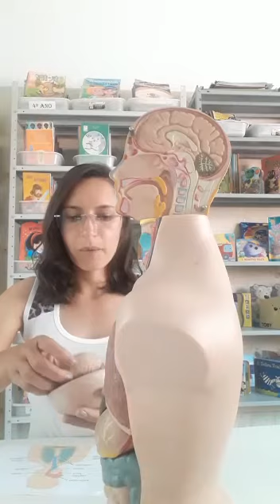O Corpo Humano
Turma 5°Ano-B